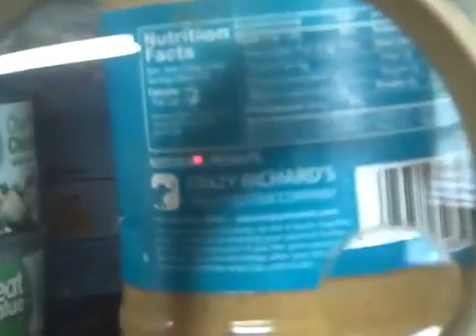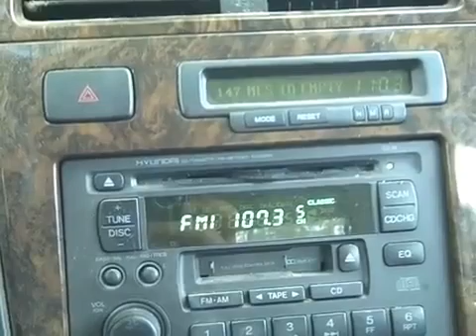random home & neighborhood clips